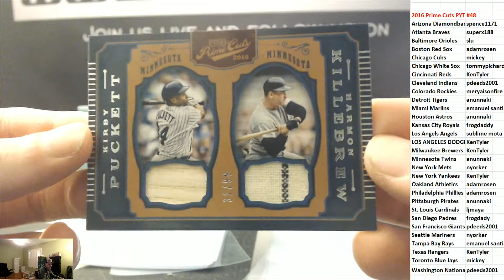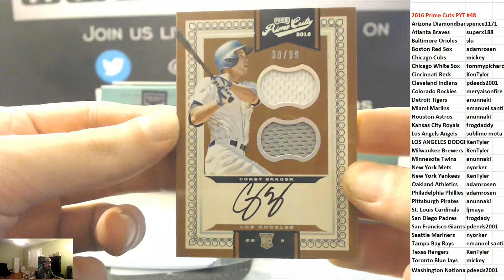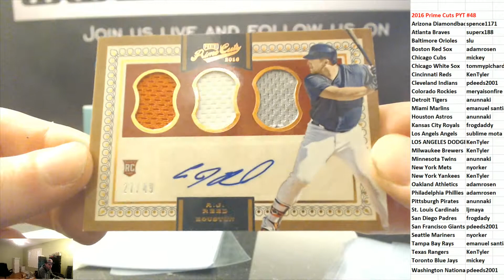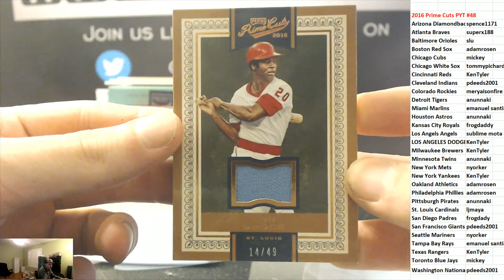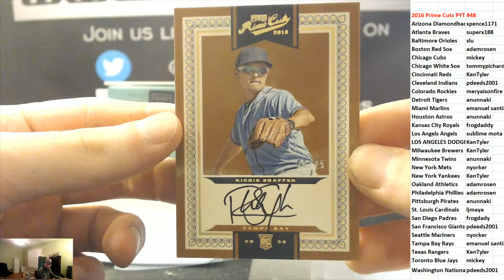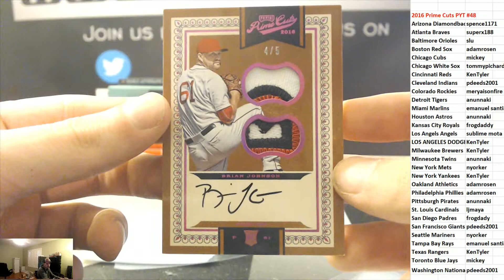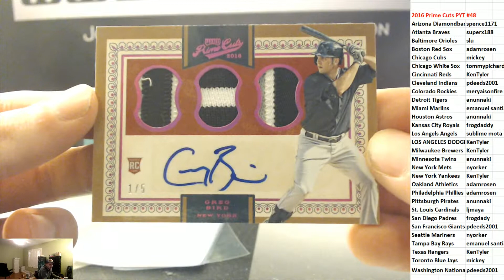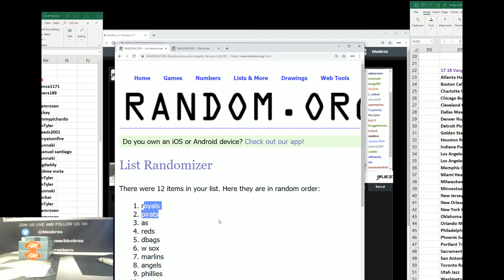2016 Panini Prime Cuts BasebalL PYT #48